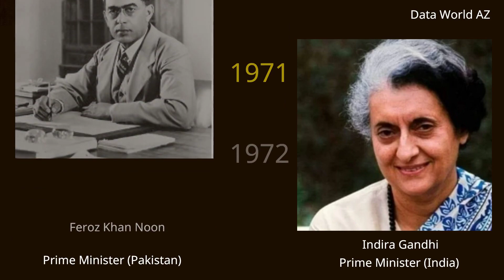Timeline Prime Ministers of India and Pakistan 1947 to 2023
Timeline Prime Ministers India and Pakistan 1947 to 2023